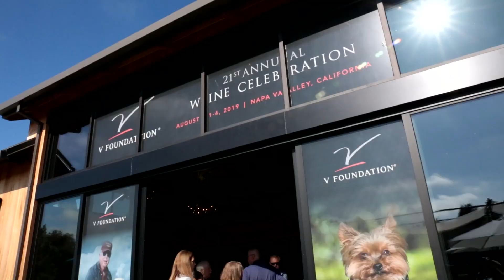2019 V Wine Celebration Promo